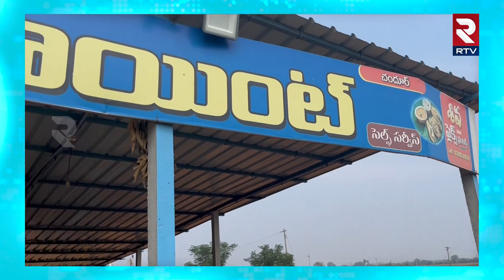Nizamabad Famous SAILU TEA POINT : 'సాయిలు టీ పాయింట్' ఇక్కడ టీ ఎంత ఫేమస్ అంటే | RTV